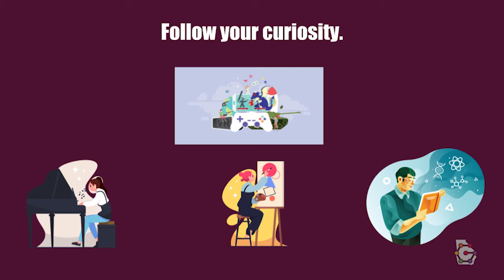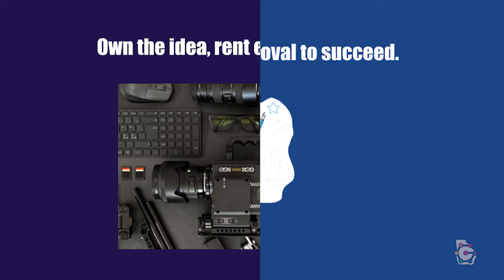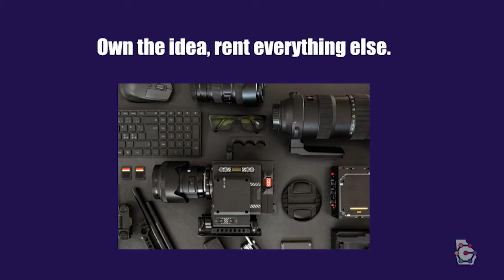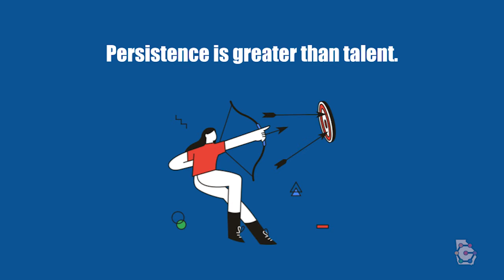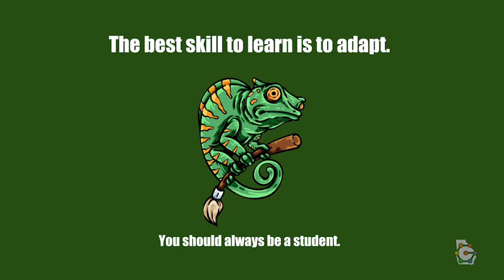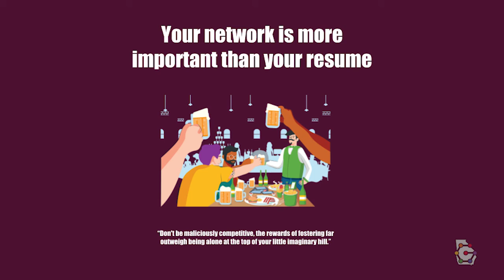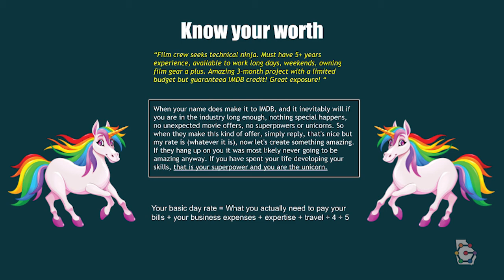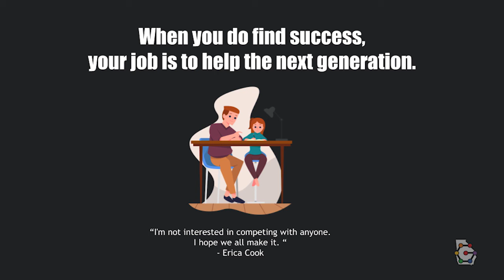Your Creative Journey in Video Games, Movies, Film and More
The journey into any creative profession - game dev, music, film production, art, dance, etc. - can seem both daunting and unattainable. Jesse James Allen has been on this journey for years, and it has taken him into developing video games, VR, great music and even storytelling. Join him for an insightful and inspirational look at how you can make your own creative journey.